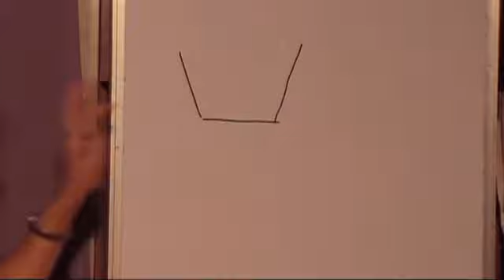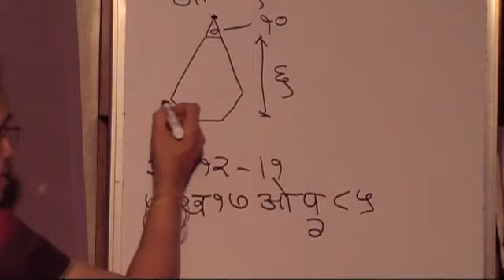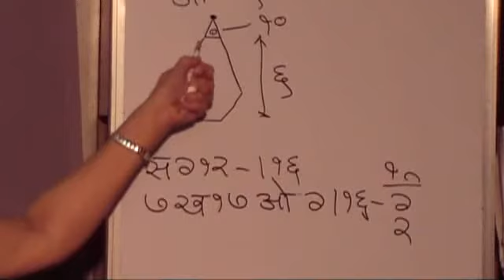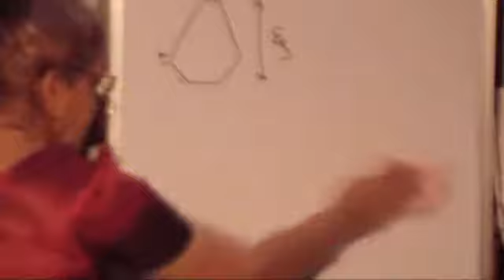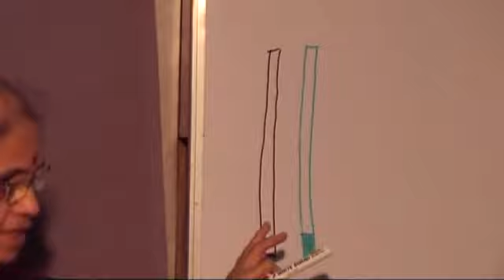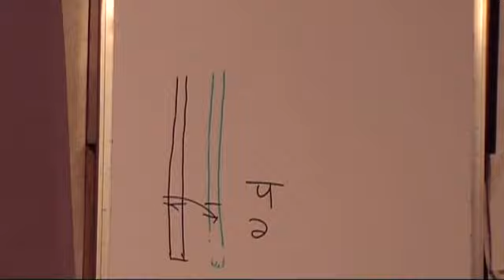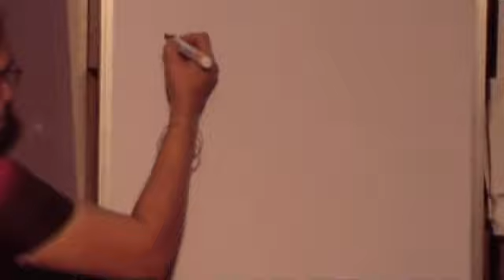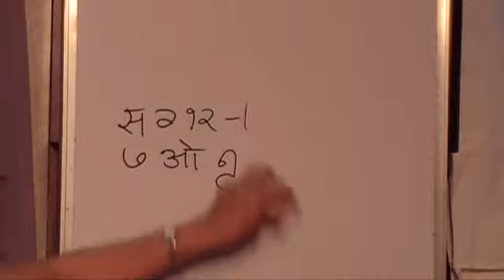13 LABDHISAR KSHAPNASAR ARTHSANDHRUSHTI